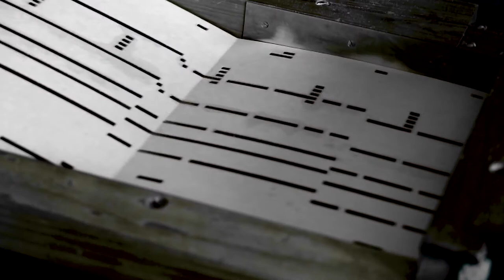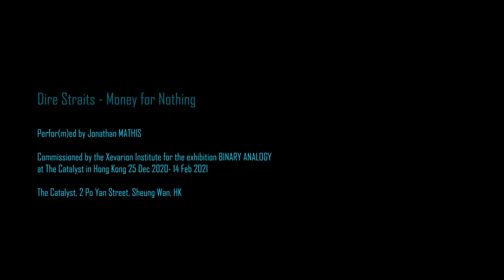Money for Nothing - Dire Straits at Mecanic organ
Perfor(m)ed by Jonathan MATHIS

Commissioned by the Xevarion Institute for the exhibition BINARY ANALOGY at The Catalyst in Hong Kong 25 Dec 2020- 14 Feb 2021

The Catalyst, 2 Po Yan Street, Sheung Wan, HK